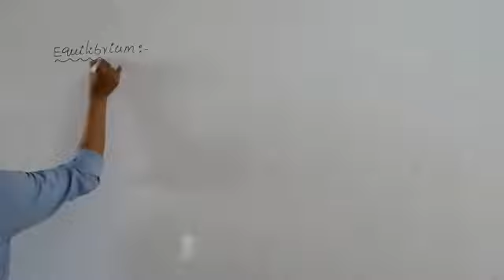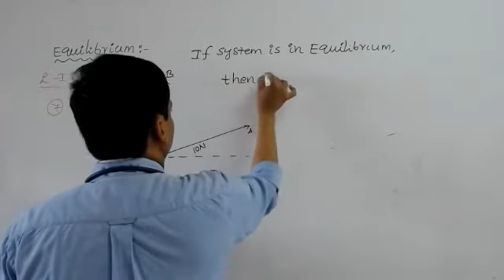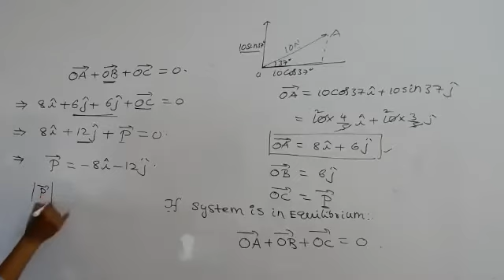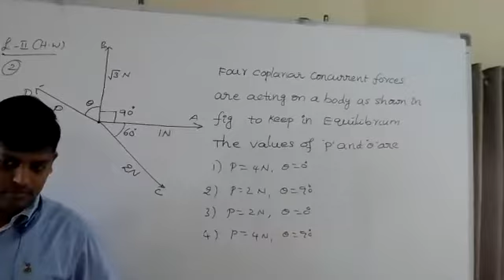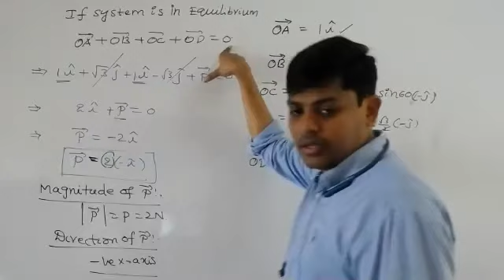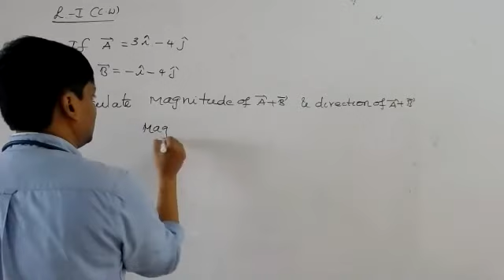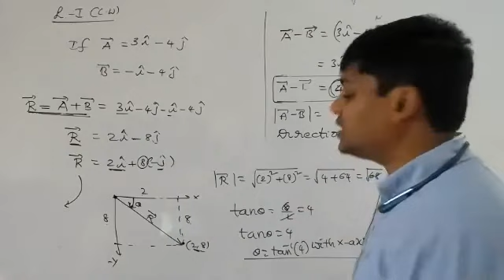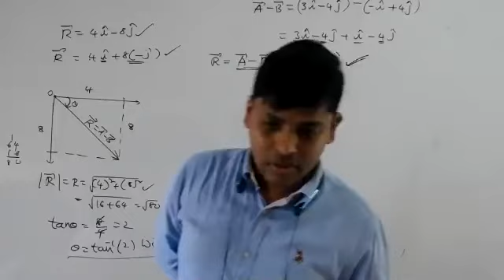PHYSICS BY PRABHU SIR (B-2) 22-06-2020